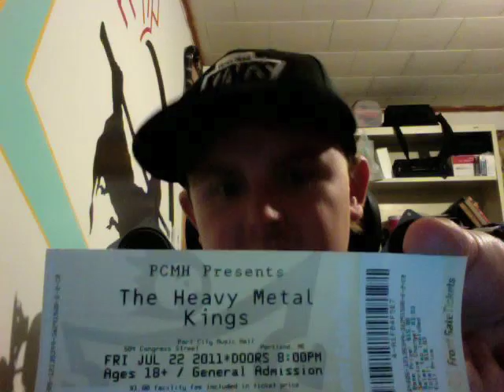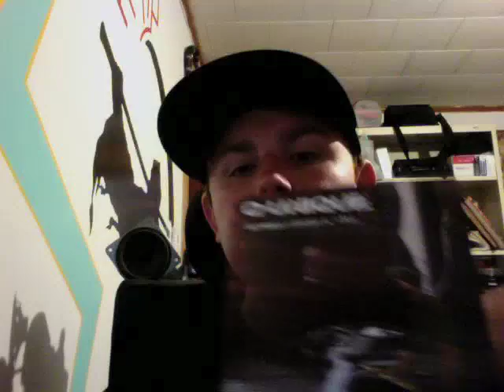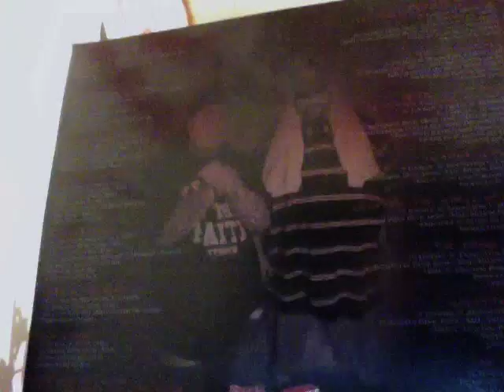Heavy Metal Kings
hip-hop meets heavy metal